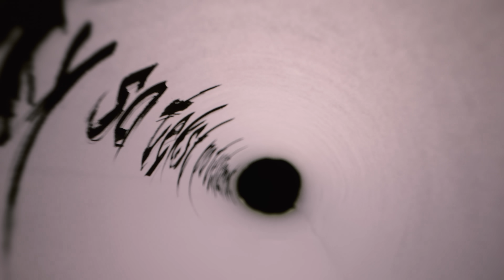Dafina Zeqiri ft. Vig Poppa - PUTAIN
Music&Produced by Cricket
Lyrics: Elinel, Vig Popa
Melody By: Dafina Zeqiri, Cricket
Executive Producer: Dafina Zeqiri, Deard Sylejmani
Video: PinkMoon

Dafina Zeqiri, by Yellowcake, Inc.

Kom mrri ktu vet
Kalova net
Pa gjum vujtje lot e stres
e kur em vin lekt
i ndaj me rreth
Se kur vjen rreziki jo jo nuk em lojn vet

Muni me sha sa tdoni ju
Fjalt i ndrroni kur mtakoni ju
Un e di fantazonia
Edhe ti e ai dyt em doni ju

Putain
Mos fol se nuk tpyta
Nese sdon me dit se sa e nxet o tyta
Kom 9 mili
Si ti silly
Vetes i hi
Hara
Kiri
Aaaaaaaaa

Kejtve ju dho
Kejt qa meritojn
Po po me mu tnjejt sjeni ju
Se jom rri n'ghetto sjeni ghetto ju

Se une jom mbi re
Jom swegi vet

Vig Poppa:
Yeah yeah
Dujem sa jom gjalle jo kur des
Dojsha mi mrri yjet tash kom met dika nre
Prej qe mkan lind djemt, jom bo pak ma modest
Peshkaqen, skom qare pa i hi fell
Ky so text po testament
N8in kat nmaje t'ulpianes
Jom kon i varfun po nzemer i pasun
Tani i pasun po nzemer i varfun
Jon munu me mkap si lulet ndasem
Sun ma nalin flaken
Viggi viggi kill em killem ooh
Spo ma nin bitch une boj qa tdu
Vdekjepruse
Depertruse
Nmamin ton penetruse
Kom hup kom fitu
Bitch i aint got shit to lose

Putain
Kom 9 mili
Si ti silly
Vetes
 i hi
Hara
Kiri
Aaaaaaaaa

Kejtve ju dho
Kejt qa meritojn

Jom swegi vet